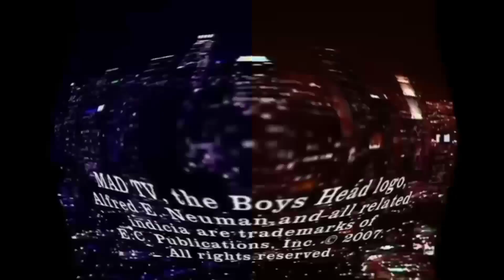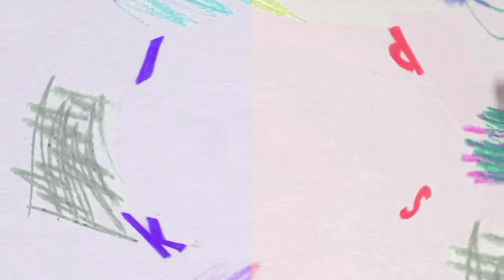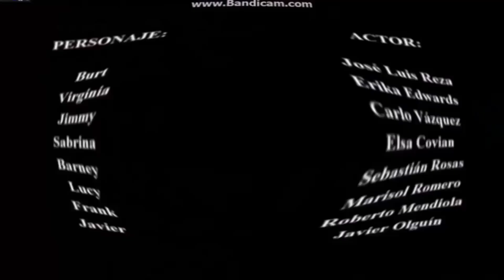what lost effect sounds like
when i use 30 logos for the 100th time

I KILLED and too ruins tree